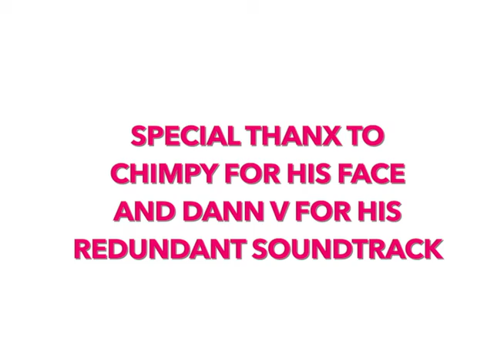Glenn Who?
By Dann Vazquez